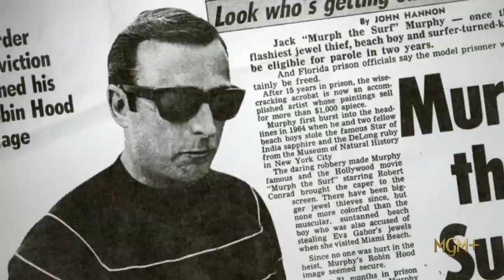Murf The Surf 2023 TV Series Trailer | CineTV